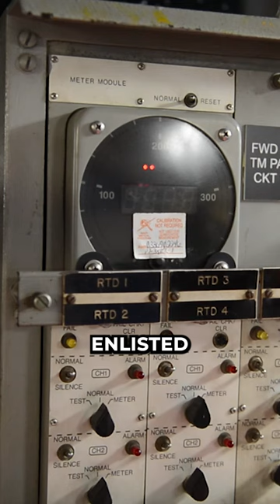How Many People Work on a US Navy Aircraft Carrier?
The Navy is broadly divided into two categories: the officers who will specialize in command and gain experience to lead the major functions for the organization and the enlisted sailors who possess a wide range of experience with skills requiring specializations to perform assigned duties or require authority in the minor functions within the organization.